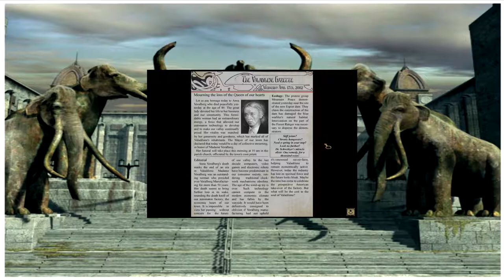Let's play the Syberia series EP 2: Maitre Alfolter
In this episode we get the important documents signed.

OR DO WE!?!?!?!? DUN DUN DUUUN